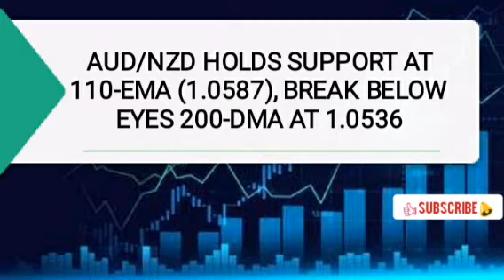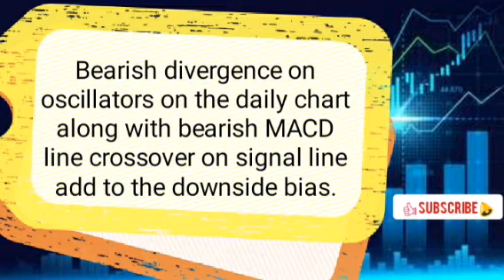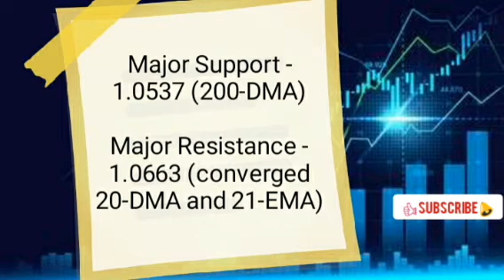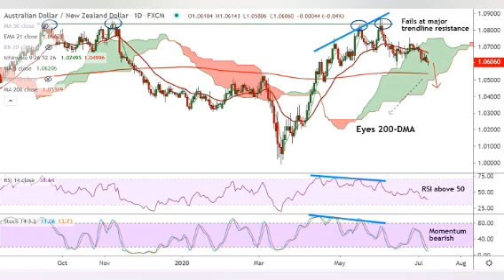AUD/NZD technical analysis today for 08 JULY 2020 | By Fx Technical Signal